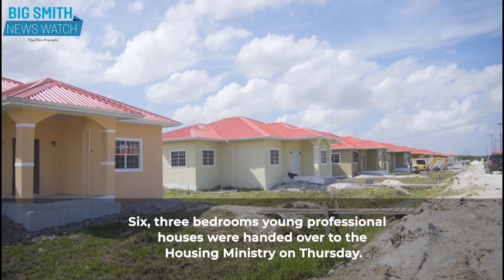Young Professional Houses handed over by the contractor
On Thursday, several Young Professional Homes were handed over to several applicants who will soon move into their $12,000,000 structure.